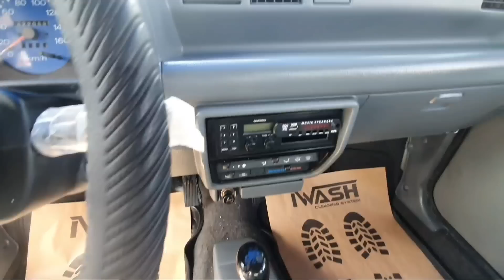26 IYUN 2023 TIKO NARXLARI ANDIJON MASHINA BOZOR ARZON NARXLARDA VARIYANT BANK BOR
REKLAMA UCHUN 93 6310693 Mustang uz